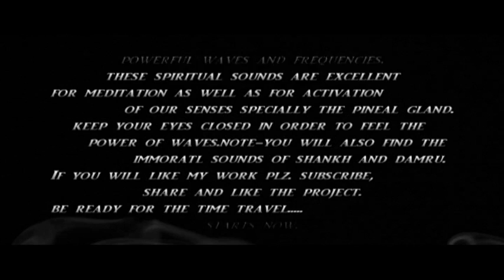Meditation Music/Stress Relief/Headspace/Healthy Mind/Space/Sharp Mind/Spiritual music/Brain Waves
This video will make your mind sharp,energetic and full of good thoughts.Think beautiful things and see them happening in real life.Relax and concentrate.